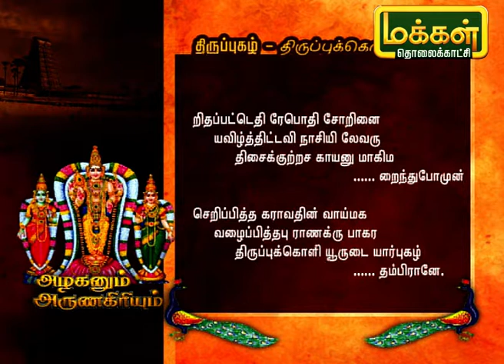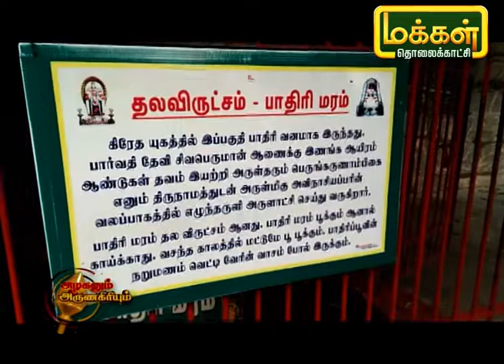அழகனும் அருணகிரியும் | திருப்புக்கோளியூர் - திருப்புகழ் | Azhaganum ArunaGiriyum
திருப்புக்கோளியூரில் இயற்றப்பட்ட பாடலை பற்றி கேட்கப்போகிறோம்.
Thirupugal AzhaganumArunagiriyum